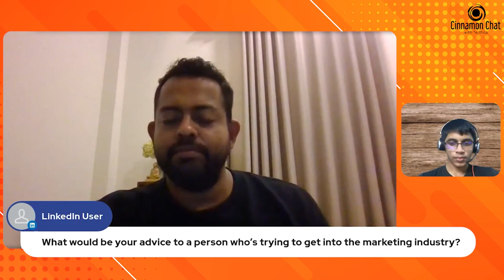Navigating Success Building a Thriving Coffee Brand in a Tea-Centric Market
Did you miss our LinkedIn Live event on "Navigating Success: Building a Thriving Coffee Brand in a Tea-Centric Market"? No worries, you can catch all the insightful highlights and discussions from the event right here.
 Event Recap:
In the LinkedIn Live event, we explored the world of coffee with a special guest, the CEO of Barista Coffee Lanka Pvt Ltd, Mr. Dilupa Pathirana. Our discussion was a fascinating exploration of entrepreneurship, innovation, and the art of building a thriving coffee brand in a market traditionally dominated by tea.
About Our Esteemed Guest:
Mr. Dilupa Pathirana, a renowned expert in branding, marketing, and franchising, shared his remarkable story about the challenges and triumphs of establishing and growing a coffee brand in an environment where tea has long been king.
Recap of Discussion Highlights:
The event featured valuable insights, strategies, and experiences, including:
The inspiring journey of the Barista Coffee brand and how it achieved prominence in a tea-loving culture.
A deep understanding of the dynamics of the coffee and tea industry in Sri Lanka, along with unique challenges and opportunities.
Strategies employed by Barista Coffee to create a strong, compelling brand that resonates with customers.
Innovative marketing techniques and campaigns that set the company apart in a competitive market.
Insights into the world of franchising from an expert who has successfully expanded brands through franchising.
Mr. Dilupa Pathirana's thoughts on leadership, entrepreneurship, and the qualities that have propelled him to success.
An engaging Q&A session where the audience asked their burning questions.
Who Should Watch:
This recap is a must-see for coffee enthusiasts, entrepreneurs, business leaders, and anyone interested in the art of building and sustaining a thriving brand in a unique and challenging market. It's also an invaluable opportunity for those seeking branding, marketing, and franchising expertise.

Stay Informed:
While the live event is over, you can still enjoy the insightful content from this discussion.

Thank you for joining us, and we hope you find the event recap informative and inspiring.